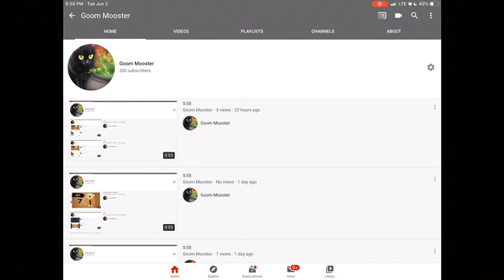EXTRA LONG 5:55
This is just for fun and to test out scheduled videos